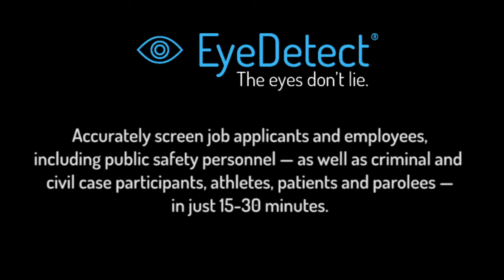See the "Future of Lie Detection"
Imagine if you could spot liars... just by looking into their eyes. Well, now you can!

It’s called Eye EyeDetect®, by Converus If your job has anything to do with validating truth, or if you’re interested in cutting edge technologies, then please SUBSCRIBE to this YouTube channel.

In this video, yet another news outlet reports on this revolutionary lie detector.

Here’s how EyeDetect works...

During an EyeDetect test, a participant sits in front of a computer and answers true/false questions with a mouse. During that time, EyeDetect monitors changes in eye behavior with a high-definition camera that takes 60 measurements per second of each eye. The test is noninvasive — meaning no cables or sensors are attached. When the test is completed, an algorithm analyzes the data and the person is classified as either “truthful” or “deceptive” in less than 5 minutes.

EyeDetect is used by more than 500 customers in 40 countries. Customers include:

•  Governments
•  Law enforcement
•  Departments of Corrections
•  Investigators
•  Attorneys
•  Therapists
•  Athletics/Sports
•  and private companies

There are two types of EyeDetect tests:

1) Screening tests take about 30 minutes, are 86% accurate, and are ideal for evaluating job applicants or current employees on various topics.

2) Diagnostic tests take about 15 minutes, are 90% accurate, and target specific questions, such as those in criminal cases.

If you’re looking for a credibility assessment tool to not only accurately detect deception and validate truth, but one that’s also:

•  Fast
•  Scalable
•  Unbiased
•  Nonintrusive
•  Affordable

Yes, EyeDetect proves that, “The eyes are... the window to the soul.”

About Converus®
Converus provides scientifically validated credibility assessment technologies. EyeDetect® detects deception at 86-90% accuracy in 15-30 minutes by analyzing eye and other behaviors. IdentityDetect™ detects falsified identities at 91% accuracy in about 1-3 minutes by analyzing subtle variations in the motor nervous system responses. IntegrityDetect™ identifies the most trustworthy individuals at 80% accuracy in 6 minutes by analyzing a person’s implicit associations. These technologies help protect countries, corporations and communities from corruption, crime and threats. Converus is headquartered in Lehi, Utah, USA.